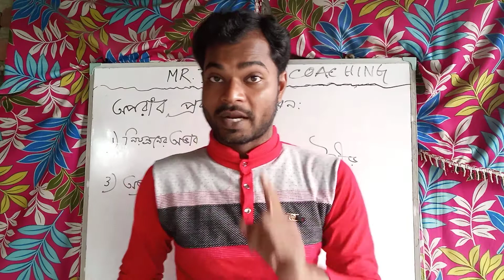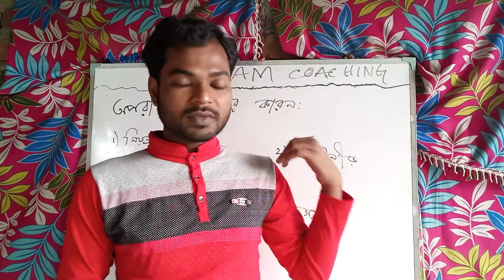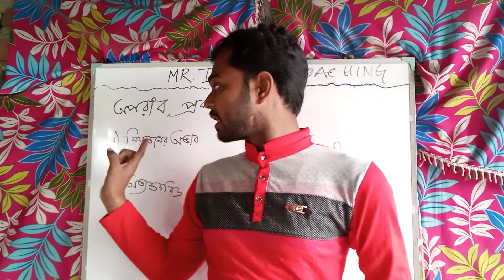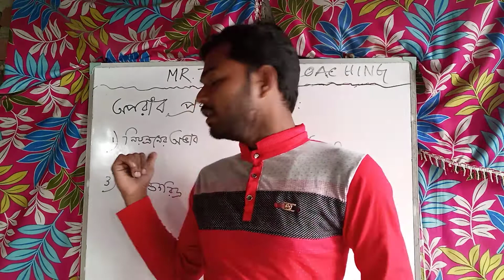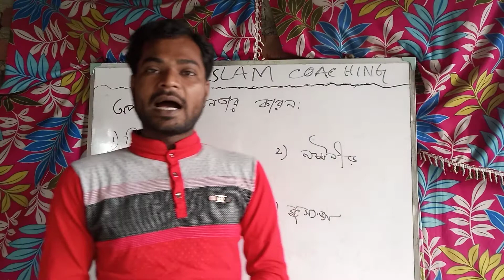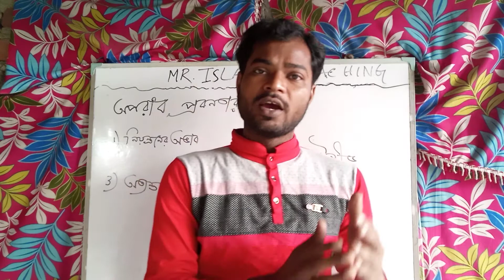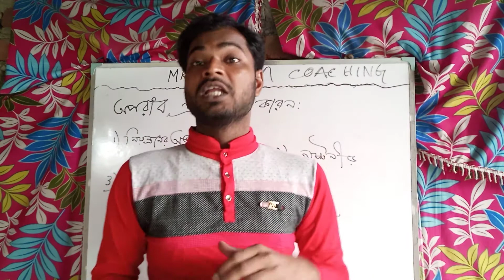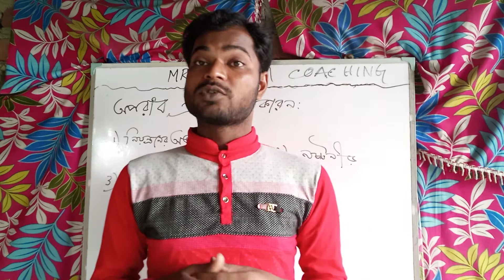Crime reason.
Home science class XII.
M.R.Islam COACHING.